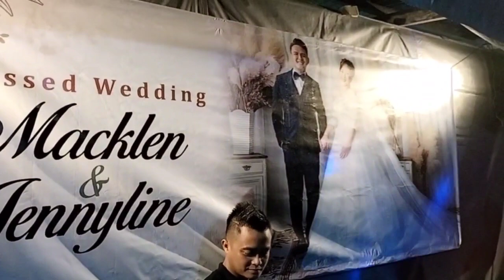ngentan bubu ridan( sky band)